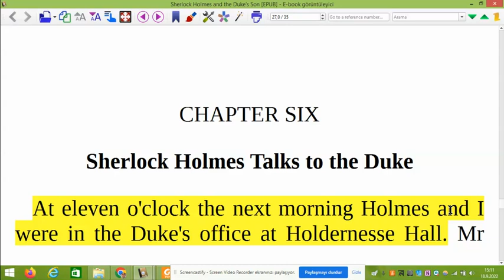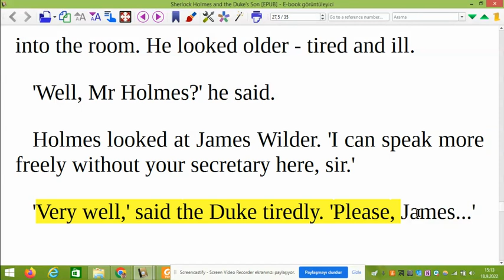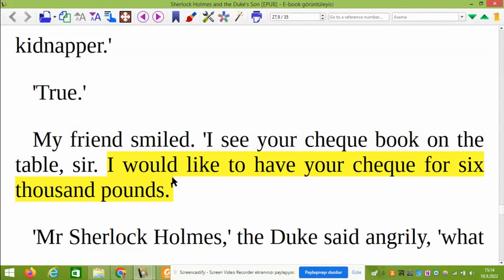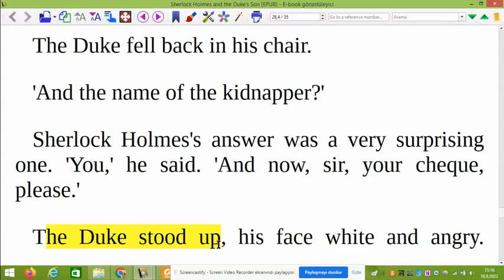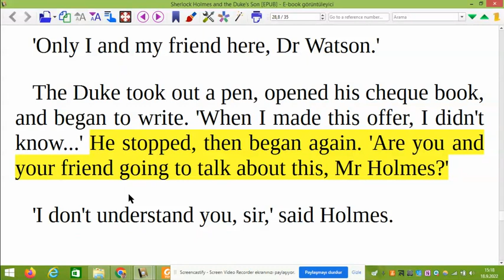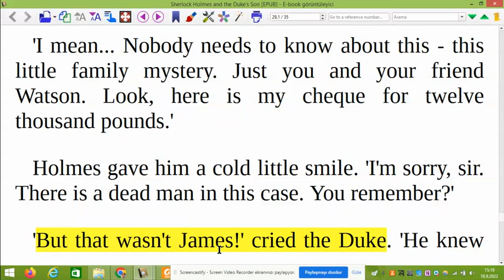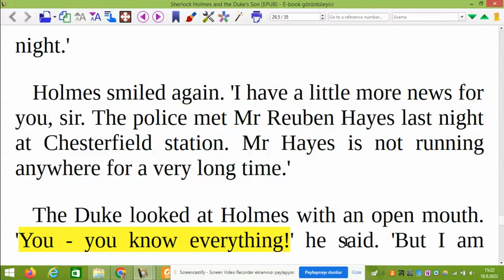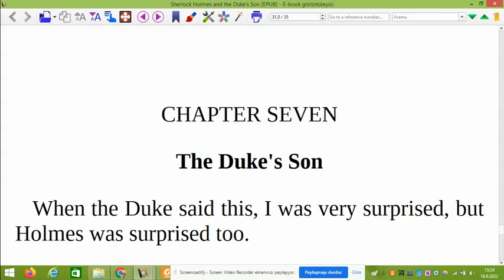6. Bölüm - Sherlock Holmes and Duke's Son ( Level 1- İngilizce Türkçe sesli hikaye çevirisi )